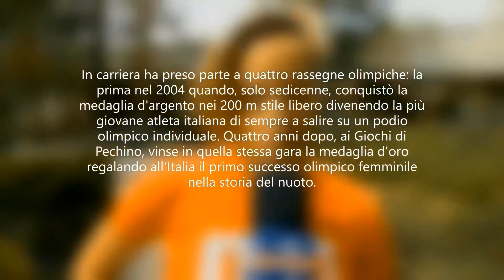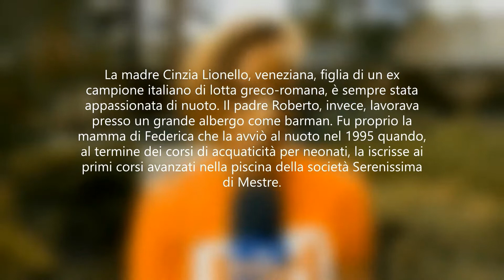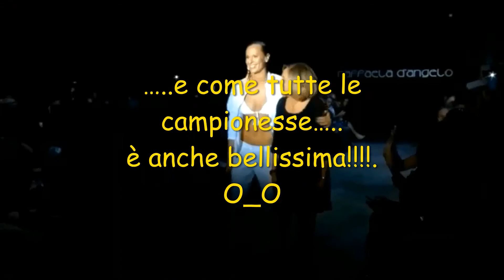- IL NUOTO è Federica Pellegrini!!! - ( Franco Di Donatantonio "MARE" ) -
Descrivere nel migliore dei modi e senza tralasciare nulla, una persona come FEDERICA PELLEGRINI, è una missione quasi impossibile: "DIVINA, IMMORTALE, SUBLIME, INEGUAGLIABILE, MAGNIFICA, INFINITA." Ha scritto pagine indelebili nella storia dello sport, vincendo titoli e stabilendo record in maniera mostruosa. È caduta e risalita infinite volte e sempre in compagnia di quell'araba fenice disegnata sul collo a ricordarle che dalle ceneri si rinasce sempre. La piscina l'ha resa unica, ma non solo quella. QUANTO È BELLA, SEMBRA NATA PER STARE DAVANTI ALLE TELECAMERE E IN QUALSIASI PALCOSCENICO.
( Giuseppe Piantieri )

( VIDEO di Giuseppe Piantieri )
( MUSICA di Franco Di Donatantonio "MARE" )